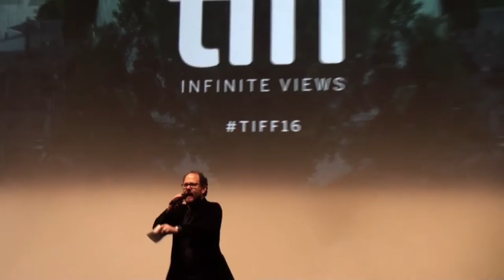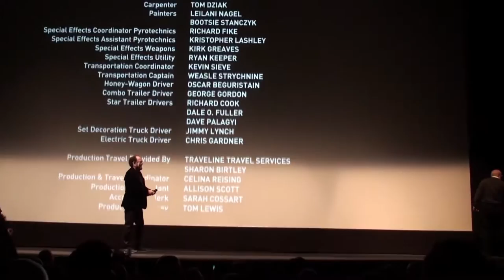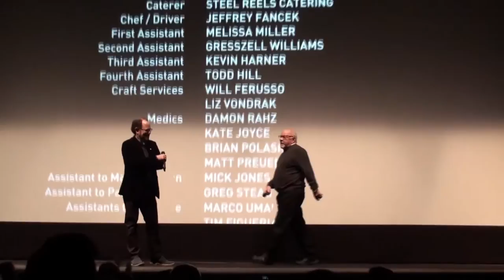DOG EAT DOG Premiere Midnight Madness Intro - Post-Screening Q&A with Paul Schrader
Robert A. Mitchell's coverage of the 2016 Midnight Madness programme at the Toronto International Film Festival.

Here is the complete introduction and post-screening Q&A with director Paul Schrader, guest appearance with Nicolas Cage and moderated by midnight madness programmer Colin Geddes.